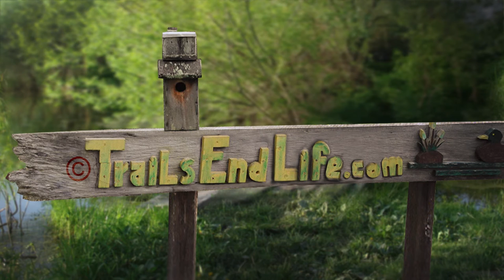01 Broken Strings - Honeyboy and Boots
Honeyboy and Boots are a husband/wife duo from North Mississippi that now makes Franklin Tennessee their home.

Drew and Courtney Blackwell have a unique style that is all their own. This guitar/cello duo plays a blend of old blues and folk covers, country ballads, and originals that are straight from the heart.
Americana, folk, alt country, blues, all these words describe their sound, which is always changing and growing.

Drew was raised on blues, old country, and folk music. This is apparent in his writing, playing guitar, and singing. Courtney is a classical trained cellist who likes to take the cello "out of the box" by playing groovy bass lines and soaring lead parts on songs, while adding harmony to Drew's bluesy melody vocals.